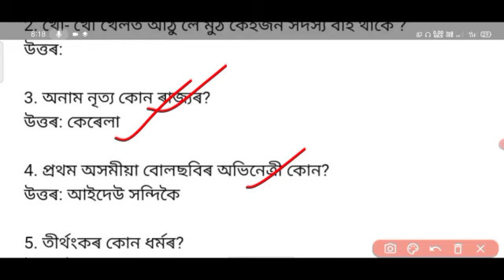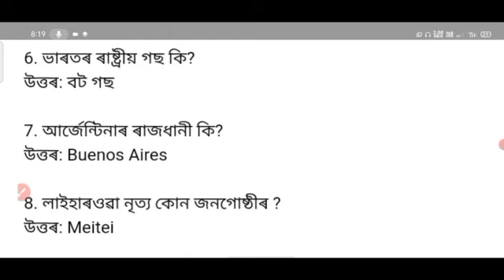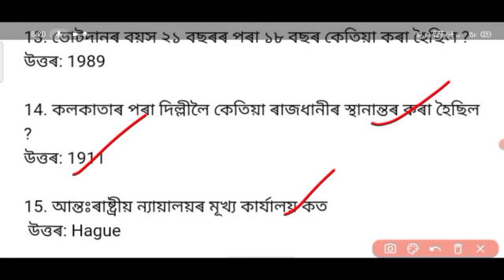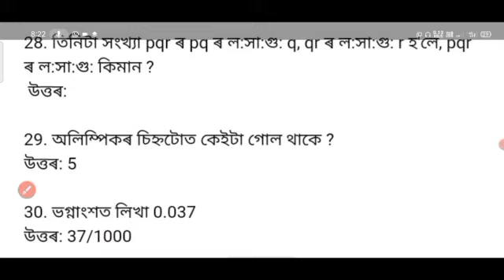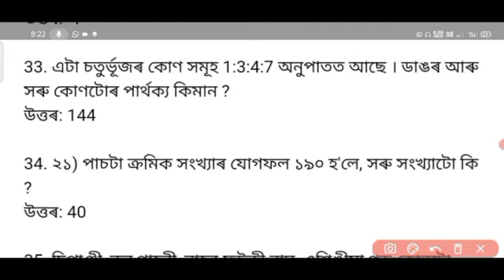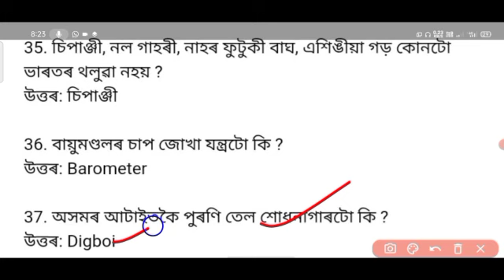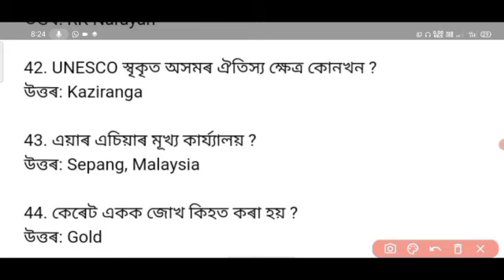Assam Direct Recruitment Grade-Ill Answer Sheet Memory Based Question Answer (Evening shift)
Assam Direct Recruitment Grade-Ill Answer Sheet Memory Based Question Answer 28/08/2022

Assam Direct Recruitment Grade-IV Answer Sheet
Memory Based Question Answer 21/08/2022

Cut Off Marks of Grade IV Examination conducted by SEBA & State Level Recruitment Commission.

Assam Direct Recruitment Exam Analysis.

তৃতীয় আৰু চতুৰ্থ বৰ্ষৰ পৰীক্ষাৰ ফলাফলৰ তাৰিখ ঘোষণা great 3 and great 4

am results

তৃতীয় আৰু চতুৰ্থ বৰ্ষৰ পৰীক্ষাৰ ফলাফলৰ তাৰিখ ঘোষণা

great 3 and great 4 exam results great 3 and great 4 results

great 3 and great 4 job great 3 and great 4 results 2022

great 3 results

great 4 results Date

great 3 and great 4 exam results

Assamese news video

তৃতীয় আৰু বৰ্ষৰ তাৰিখ

great:3andgreat4results2022